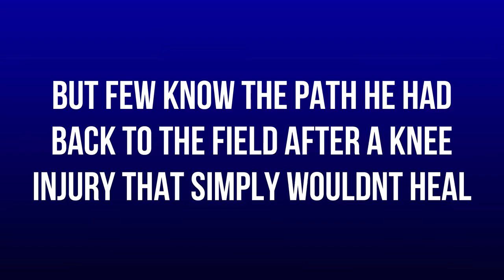Jamba Ulengo talks about his incredible journey back from the brink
Springbok winger Jamba Ulengo talks about his incredible journey - including a visit to Swedish doctor Hakan Alfredsson - to fix his knee injury and get him back onto the field.